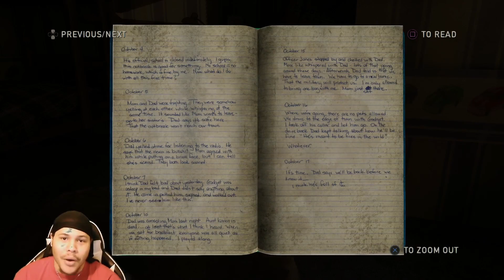The Last Of Us - Walkthrough Part 8 - We Have A Shotgun!!